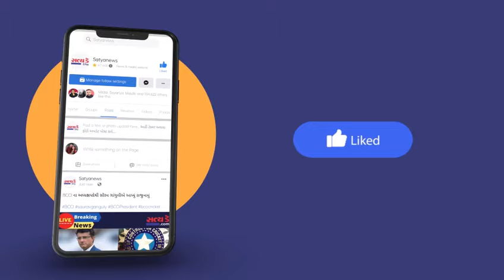અંકલેશ્વર નગર સેવા સદન દ્વારા દબાણ દૂર કરવાની કામગીરી હાથ ધરવામાં આવી હતી.